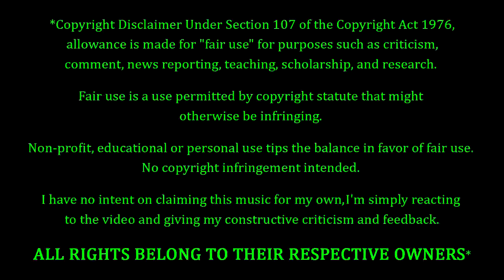Muse - New Born REACTION & REVIEW! FIRST TIME HEARING!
Muse Fans. FEELIN' YOU!!! Tonight we're coming back to Muse, with a song entitled "New Born". How's this one gonna go? Only one way to find out...

10 = Perfection (Unobtainable)
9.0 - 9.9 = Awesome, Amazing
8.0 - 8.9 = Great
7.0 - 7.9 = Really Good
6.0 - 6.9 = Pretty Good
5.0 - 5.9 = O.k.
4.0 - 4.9 = Not So Good
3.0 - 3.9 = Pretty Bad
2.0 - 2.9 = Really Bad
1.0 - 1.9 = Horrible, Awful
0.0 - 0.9 = A Travesty, An Affront To Nature